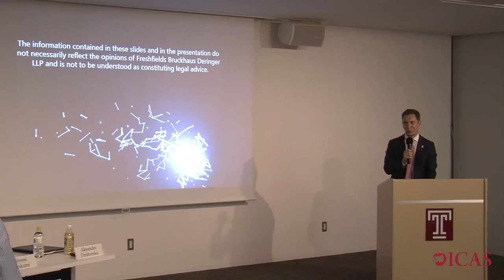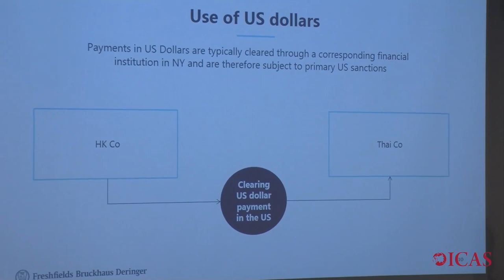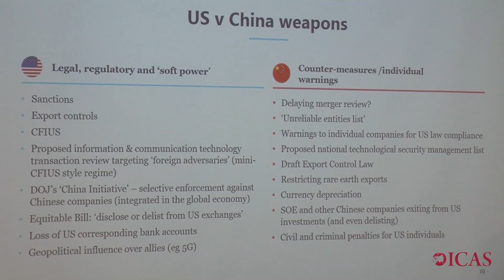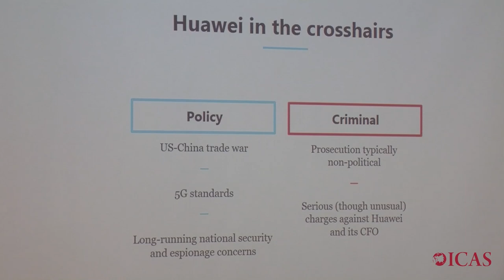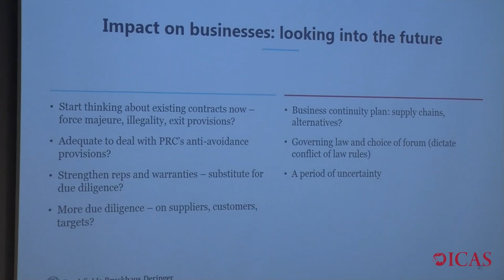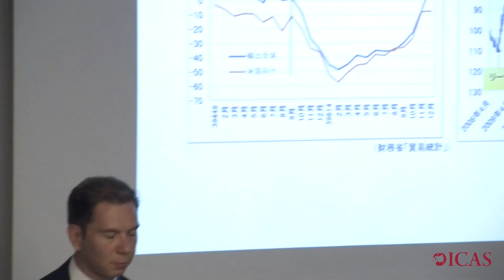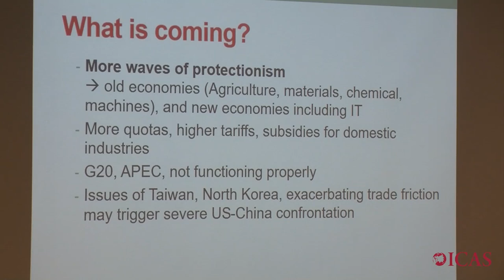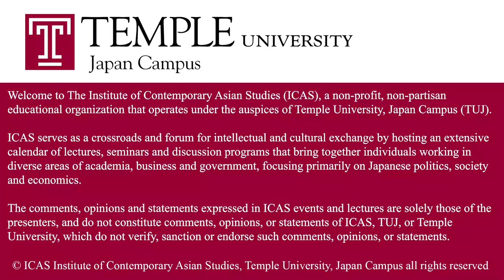Public Lecture Video (9.25.2019) Trade Wars and Sanctions: The Sino-American Confrontation and Japan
Trade Wars and Sanctions: The Sino-American Confrontation and Japan
Panelists:
Alexander Dmitrenko, Head of Asia Sanctions, based in the Tokyo office of Freshfields Bruckhaus Deringer
Hiromi Murakami, Senior fellow at Economic Strategy Institute and Adjunct Professor at Temple University Japan Campus (TUJ)
Robert Dujarric, Director of the Institute of Contemporary Asian Studies (ICAS)